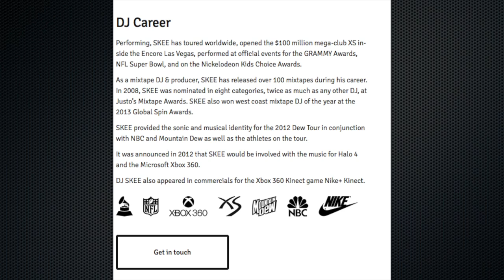IN THE LOOP: Jmidd, DJ Skee, Dash Radio, Future Star DJs, Kim Cardiel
Keeping you connected with all the industry news, updates, and whats hot today!.